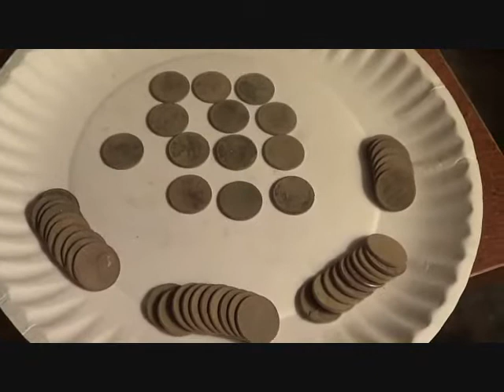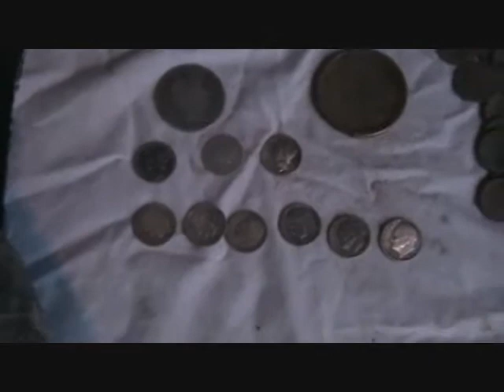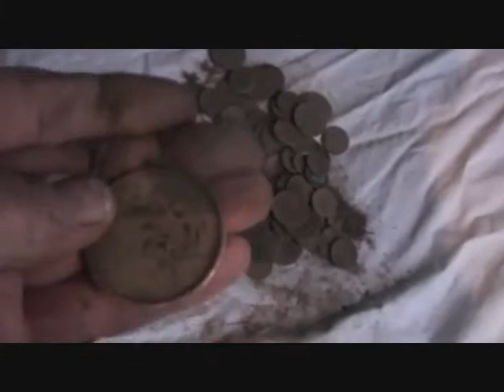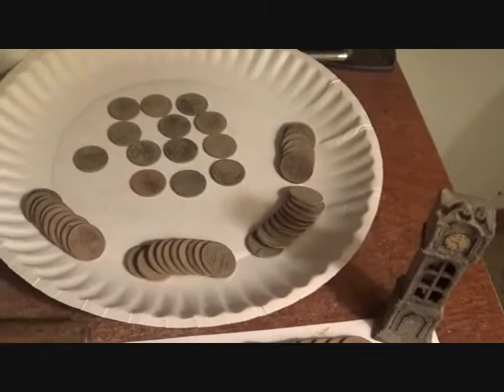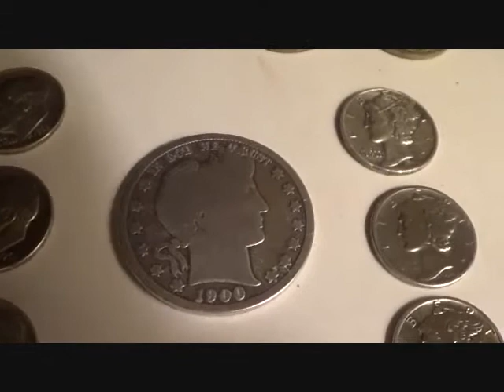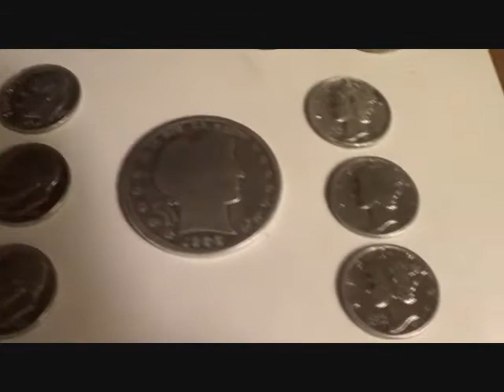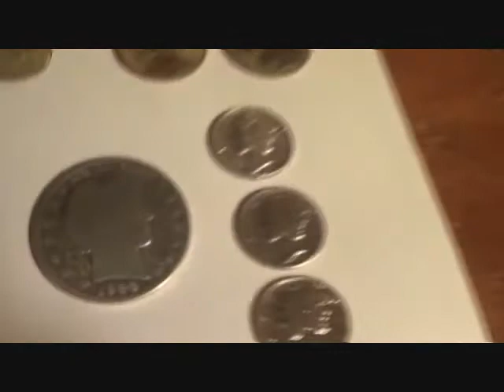2ND SPECTACULAR 30 SILVER HUNT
What can I say? Went back to the same spot we hit on Sunday, and the same Damn result..except..I got 10 Silver's this time and MR No Name, he only got 20. That's 60 Silver's in two hunts. I'm hurting, back, neck, and dig Hand.